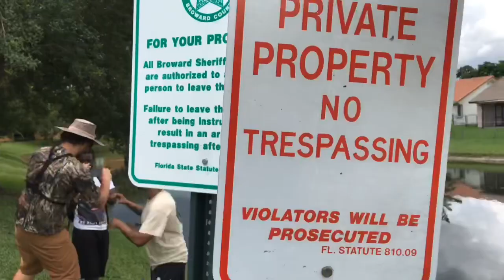*FISHING for PEACOCK BASS* HIS FIRST TIME !!!